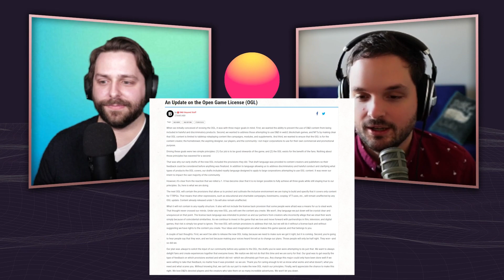Will D&D Survive? Wizards Respond - OGL UPDATE!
The boys sit down to talk the latest with the OGL, or Open Game License, and how Wizards of the Coast finally put out a statement regarding the leak of the new OGL 1.1 in the past week.

0:00 What is the OGL?
1:25 Details of the OGL Leak
3:19 Wizards Response
8:59 Reaction/Discussion